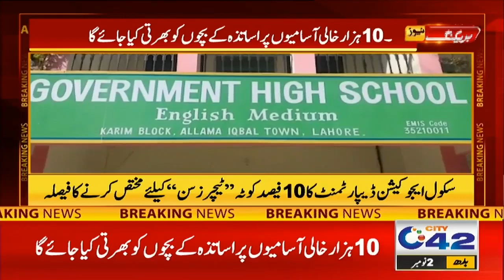اساتذہ کیلئے بڑی خوشخبری ، بچوں کو بھی سرکاری نوکری ملے گی